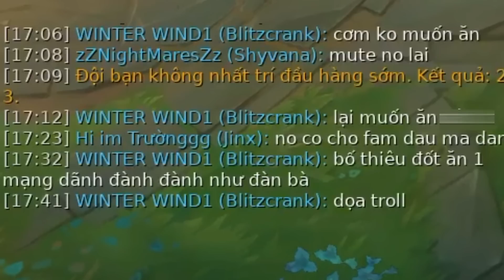NHỊN NHAU MỘT CÂU THÔI CŨNG KHÓ QUÁ, PHẢI HƠN THUA CHO BẰNG ĐƯỢC MỚI CHỊU